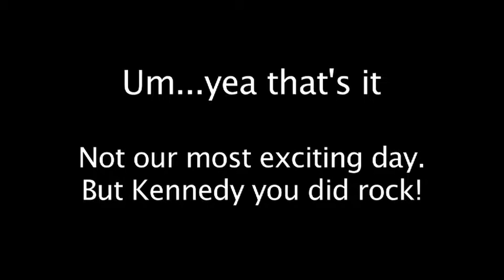Road Trip: Day 6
This is the 6th Day of our Road Trip.